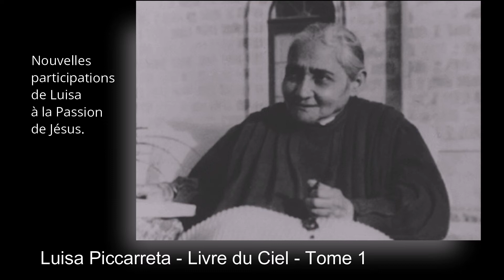Luisa Piccarreta -Tome 1 - Nouvelles participations de Luisa à la Passion de Jésus.